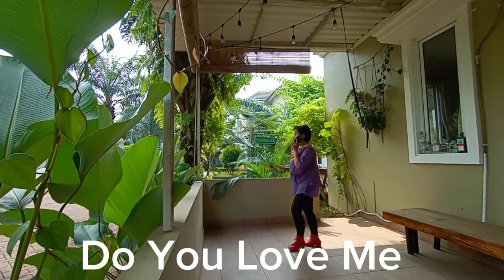Do You Love Me - Line dance.Choreo: Harry Heng - Renny Eka - Ria Lolong - Ribka Tobing.August'23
Demo: Marchy Susilani
Improver 48C 4 W
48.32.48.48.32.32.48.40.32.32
By : Preludeps
Upload August 9 - 2023
Samara Village